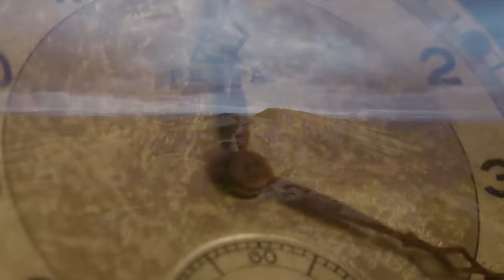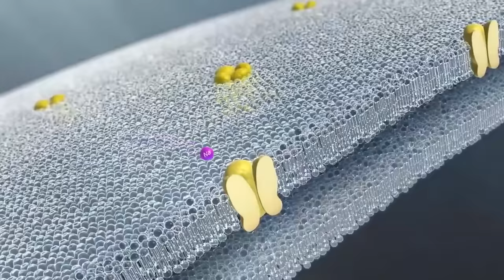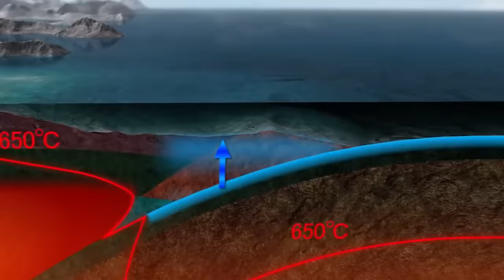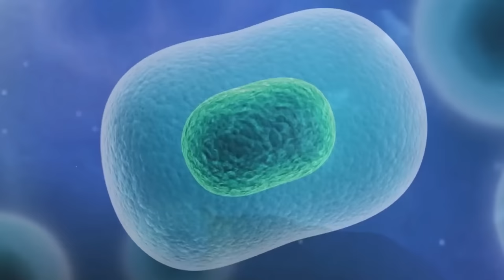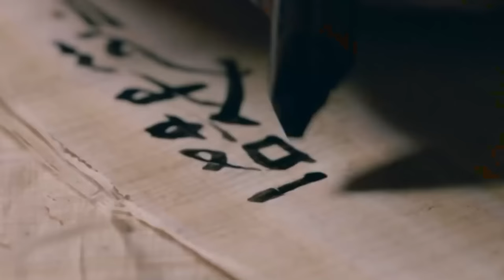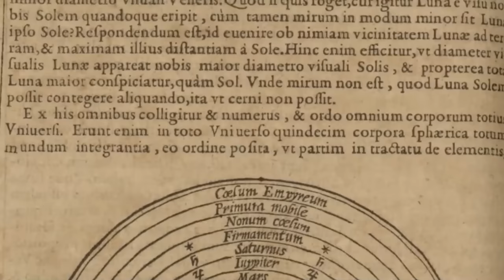L'Odissea della Terra: Qual è la Storia del nostro Pianeta ? | Documentario Storia della Terra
🌍 La storia della Terra inizia dai primi secondi della sua formazione. Si svolge ormai da quasi 4,6 miliardi di anni. Segnata da estinzioni di massa, episodi catastrofici ma anche periodi di stabilità, la Terra non smette mai di evolversi. Misterioso pianeta blu dell'universo, è l'unico oggi conosciuto a ospitare una forma di vita umana.
Ecco uno sguardo indietro alla sua accrescimento e alla sua evoluzione. Per rappresentare più facilmente la scala temporale, i valori di miliardi e milioni di anni sono ridotti a dodici ore, cioè a un giro di quadrante. L'accrezione della Terra avviene alle 00h00 e l'anno 2022 è rappresentato dalle 12h00. Durante queste dodici ore attraverseremo quattro periodi cronologici: l'Hadeano, l'Archeano, il Proterozoico e il Fanerozoico.

🔥 Come promemoria, i video vengono pubblicati la DOMENICA alle 18:00.

💥 Storia della Terra:
- Oggi, 4,54 miliardi di anni fa, l'accrezione della Terra inizia con la formazione del Sole. Qualche milione di anni prima, il collasso gravitazionale di una minuscola parte di una nube molecolare ha fatto apparire la nostra stella. Intorno al giovane corpo celeste si forma un disco di gas e polvere. Questi granelli si raggruppano lentamente fino a formare piccoli corpi solidi, le primizie dei pianeti in via di formazione, i planetesimi. Sotto l'effetto della gravità, questi planetesimi raggiungono un diametro di alcuni chilometri, formando alla fine embrioni di pianeti e ripulendo il disco dalla polvere originaria. Più le orbite sono lontane dal Sole, più sono massicce perché trovano più materiale da agglomerare lungo il loro percorso. Dopo una certa distanza dal Sole, i pianeti sono in grado di attrarre i gas delle nubi fatte di idrogeno ed elio fino a collassare su se stessi dando vita ai giganti gassosi che ben conosciamo: Giove e Saturno. Essendo Urano e Nettuno più piccoli, non conservano i gas ma solo il loro nucleo di roccia e ghiaccio. I pianeti che si formano più vicini al Sole sono detti tellurici, composti da rocce e metalli. Vengono colpiti violentemente quando le loro orbite si incrociano a tal punto che ne rimangono solo quattro: Marte, Venere, Mercurio e la Terra. La formazione di tutti questi pianeti dura 100 milioni di anni.

Theia, un protopianeta, vaga in una zona stabile del cosmo, alla stessa distanza della Terra dal Sole. Quando raggiunge le dimensioni di Marte, Theia viene destabilizzato dall'influenza gravitazionale degli altri pianeti. La sua orbita diventa caotica e si scontra violentemente con la giovane Terra in formazione 4,52 miliardi di anni fa. L'urto è così violento che il nucleo di ferro di Theia precipita nel cuore della Terra. Il resto del pianeta e parte del mantello terrestre vengono espulsi nel cosmo. Tutti questi materiali in orbita intorno alla Terra finiscono per riunirsi e dare vita al satellite che è la Luna, a circa 22 500 chilometri. La Luna stabilizza l'asse di rotazione della Terra e rallenta questo stesso movimento grazie al fenomeno dell'attrito mareale, che spiega perché all'epoca un giorno dura solo 6 ore e un anno ha 1.434 giorni.

🎬 Au programme aujourd'hui:
- 00:00 - Introduzione
- 02:00 - L'accrezione della Terra
- 03:55 - La formazione della Luna
- 05:10 - La formazione della crosta terrestre
- 07:31 - L'inizio della formazione degli oceani
- 08:55 - Il grande bombardamento tardivo
- 10:02 - La comparsa delle prime forme di vita
- 12:10 - La comparsa della fotosintesi ossigenica
- 14:10 - La formazione dei primi continenti
- 16:03 - La glaciazione di Pongola
- 19:41 - L'ossigeno si diffonde nell'atmosfera
- 20:14 - La grande era glaciale
- 23:15 - La formazione e la scomparsa del continente Columbia
- 25:20 - La formazione e la scomparsa del supercontinente Rodinia
- 27:23 - La glaciazione sulla Terra
- 30:41 - La formazione e la scomparsa del supercontinente Pannotia
- 35:16 - L'esplosione del Cambriano: i primi esseri multicellulari
- 39:43 - Estinzione dell'Ordoviciano-Siluriano
- 40:49 - Inizio del Carbonifero
- 42:18 - Fine del Carbonifero
- 43:36 - La formazione di Pangea
- 45:17 - Fine dell'era primaria, grande crisi del Permiano-Triassico
- 48:45 - Estinzione del Triassico-Giurassico
- 52:53 - Fine dell'era terziaria, estinzione del Cretaceo-Paleogene
- 1:00:28 - Le glaciazioni del quaternario
- 1:03:02 - Comparsa dell'Homo erectus
- 1:04:14 - La scomparsa dell'Homo erectus
- 1:05:29 - La comparsa dell'uomo moderno
- 01:18:32 - La Terra continua a muoversi
- 01:19:43 - La Terra di oggi